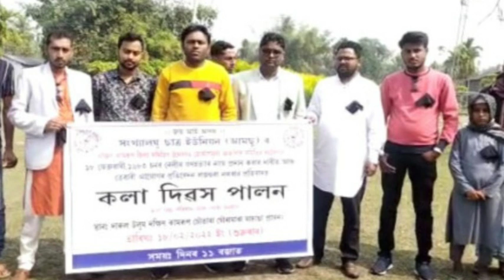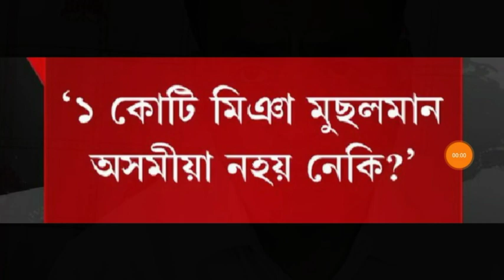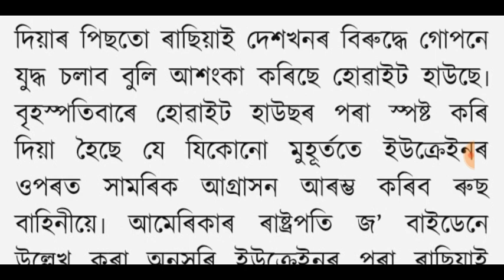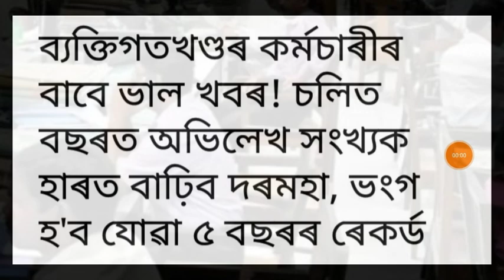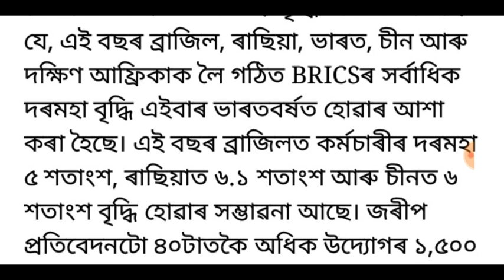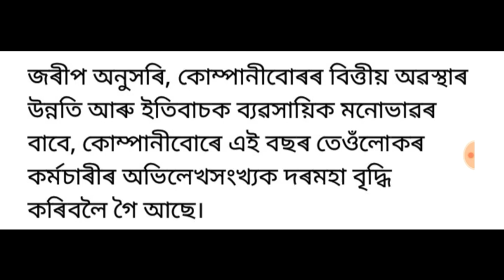ৰাজ্যত ভয়ংকৰ দূৰ্নীতি!, BJP চৰকাৰৰ বিৰুদ্ধে পুনৰ আন্দোলন ঘোষণা, পুনৰ বৃদ্ধি হব দৰমহা, লগতে আৰু...